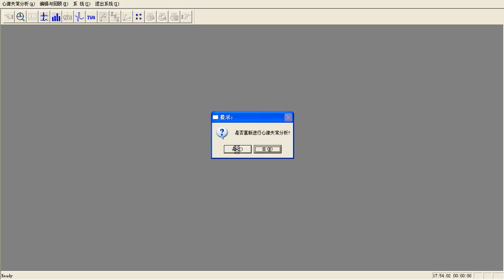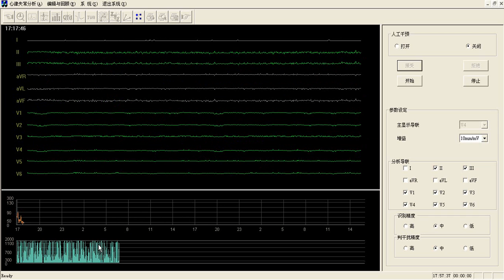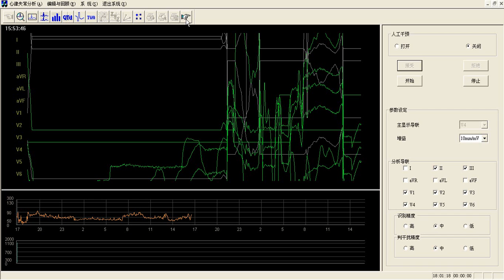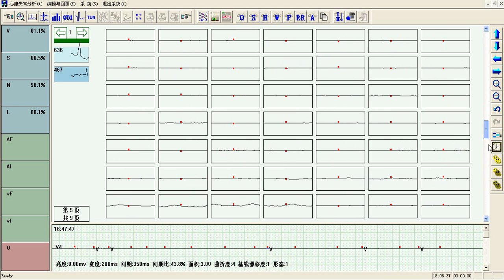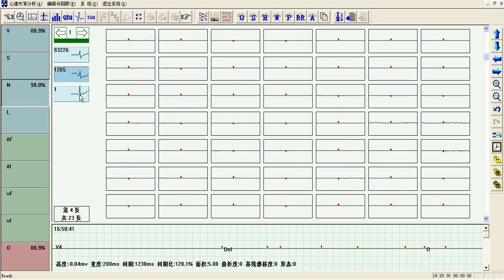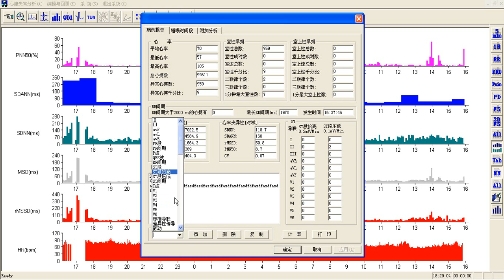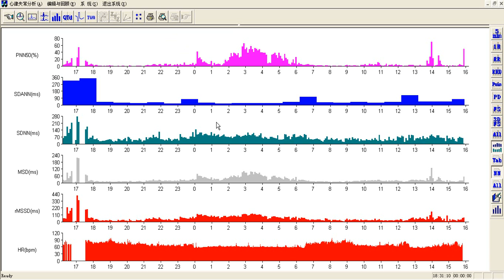Dynamic ECG analysis software